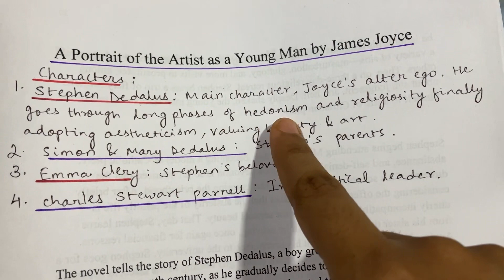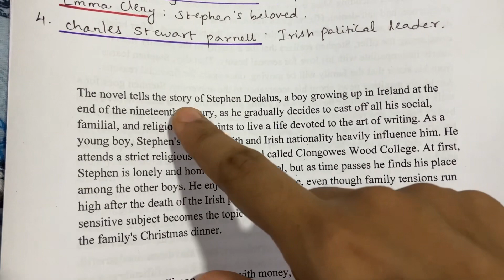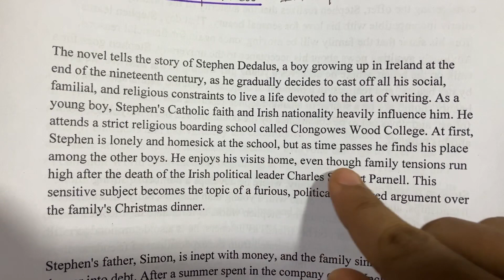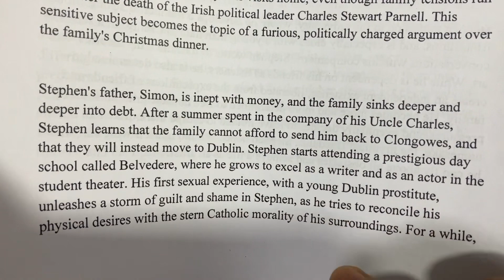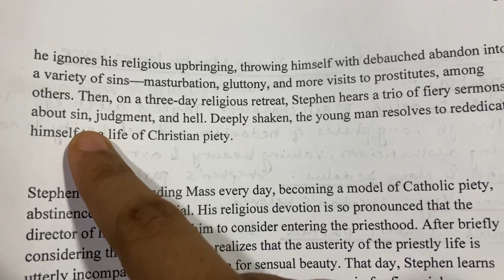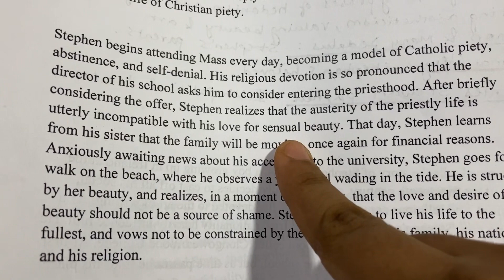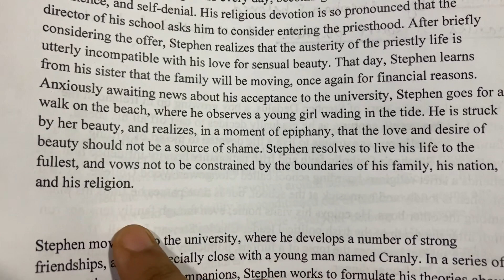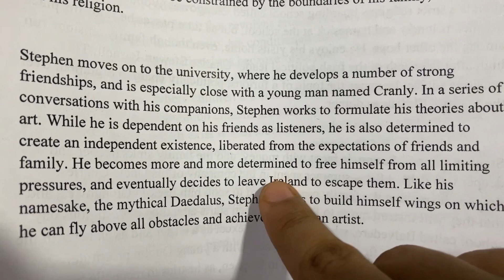A portrait of the artist as a young man by James Joyce | Summary explanation in Hindi